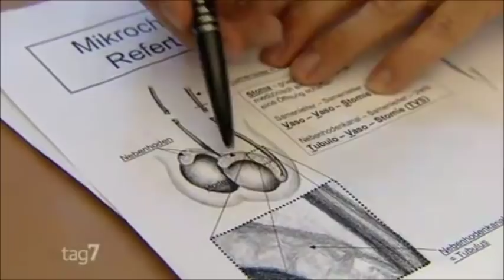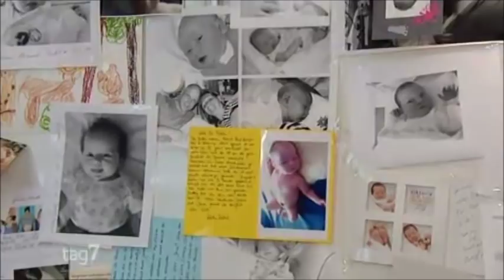Tag7 Sterilisation Refertilisierung - WDR Reportage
Die Sterilisation (Vasektomie) beim Mann will gut überlegt sein. Die WDR Reportage ( Tag 7 ) von Lutz Gregor begleitet einen Patienten bei seiner Vasektomie.Und manche Männer bereuen diesen Schritt später - gegenüberstellend wird auch ein Patient bei seiner Refertilisierung ( Rückgängigmachung der Sterilisation / Vasektomie ) begleitet.
Ein interessanter Film für alle Männer, die vor der Entscheidung stehen: Soll ich mich sterilisieren lassen? oder die sich fragen: Soll ich meine Sterilisation rückgängig machen?
Auch in der WDR Mediathek und beim WDR als Podcast zum Download.